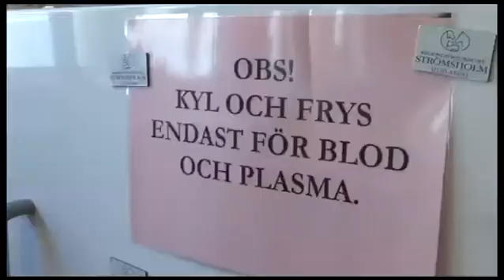Djurakuten 2 (smygtitt)